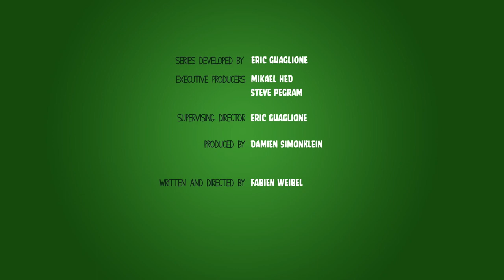Piggy tales: pigs at work nailed it